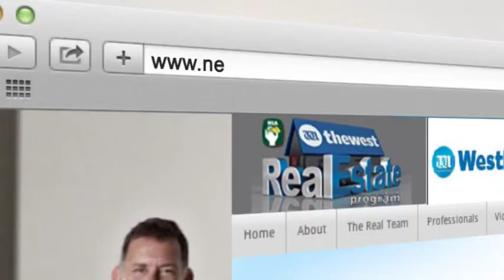The West Real Estate Program on ch7 2014 S03E36 New Generation Homes Pt 3